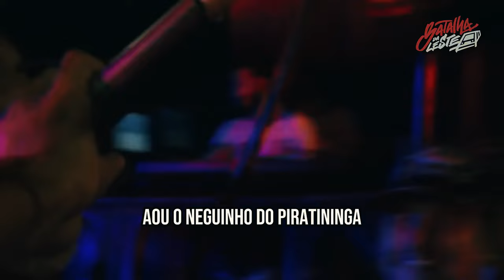ACABARAM COM A BATALHA 🔥